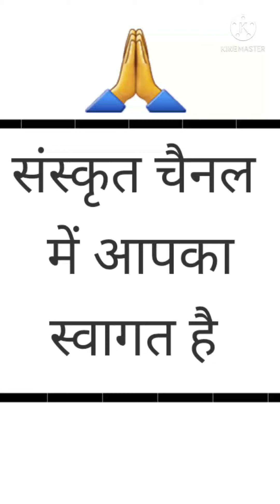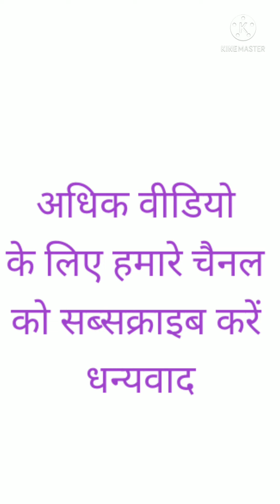🥀 मीरा बाई का भजन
Rekha , Munesh , Sarita , Anita